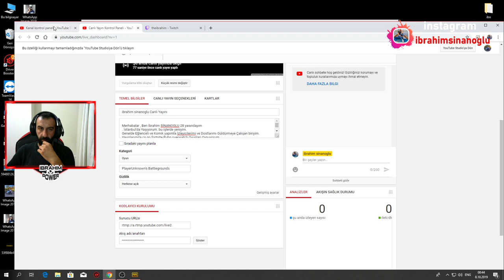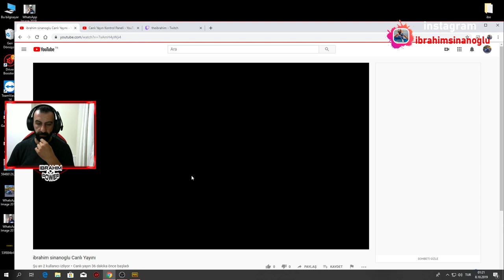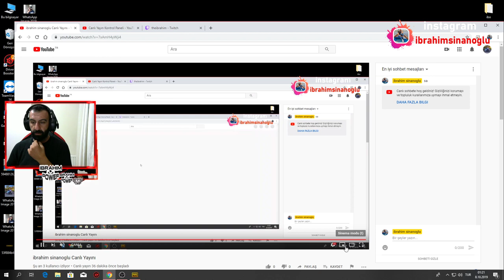ibrahim sinanoglu Canlı Yayını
Merhabalar , Ben İbrahim SİNANOGLU 28 yasındayım
. İstanbul'da Yaşıyorum. bu işlerde yeniyim.
Genelde Eğlenceli ve Komik yapımla İzleyicilerimi ve Dostlarımı Güldürmeye Çalışan biriyim.
Yayınlarımda cs go fortnite Pubg overwatch Oyunları Oynuyorum .
Yayıncılıktaki Hedefim Öncelikle siz izleyicilerimin eğlenceli ve komik dakikalar geçirmesini sağlamaktır.